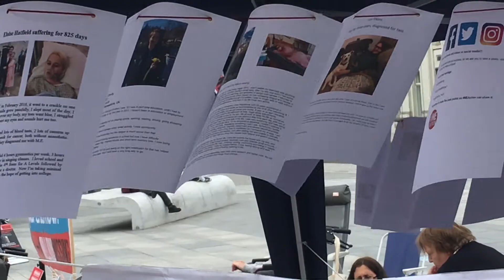ME/CFS Millions Missing Southampton 2018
I wasn't able to attend Millions Missing Southampton this year so my mum took my shoes and videoed some for me.

Happy ME Awareness Week everyone. Hope you are all as well as possible.

Millionsmissing is a global campaign for ME or Chronic fatigue Syndrome health equality. Lead by ME Action, the first global protest took place in May 2016.
For 2018 the movement has grown to over 100 cities across the world.

ME affects 15 to 30 million around the world. Millions Missing is asking for government investment for biomedical research and specialist care for patients with ME.